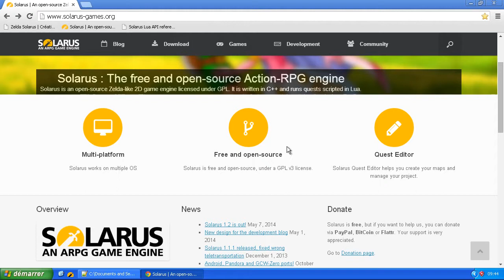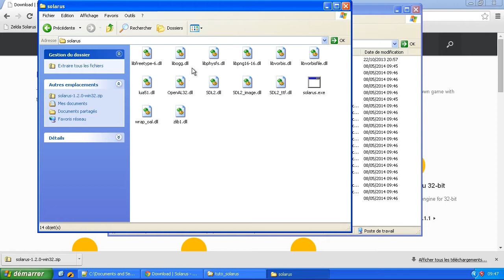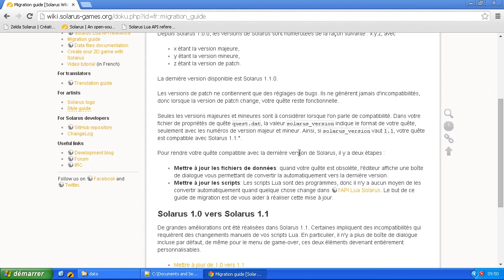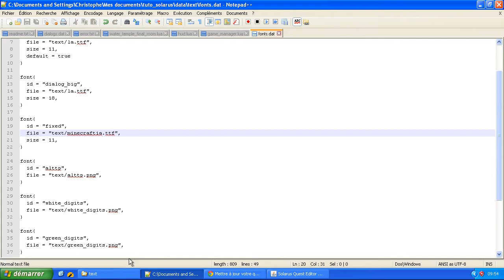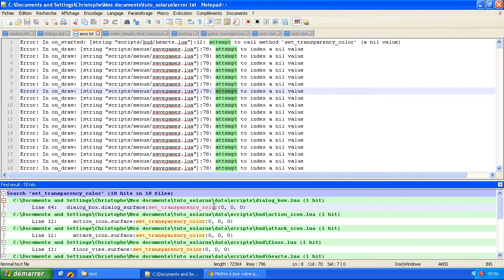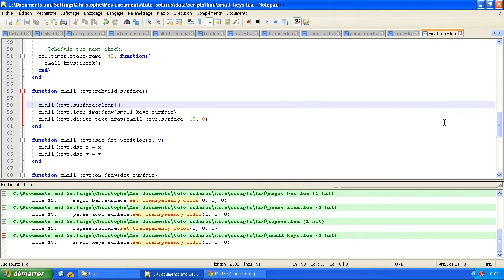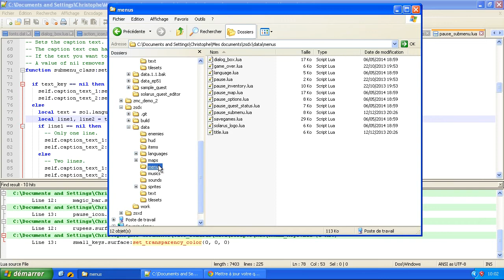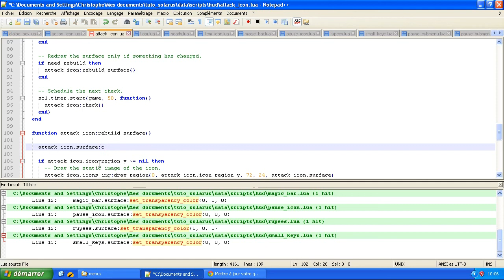Tutoriel : Créez votre jeu avec Solarus 1.1 - E52 : Passage à Solarus 1.2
Comment convertir votre quête du format Solarus 1.1 vers Solarus 1.2. N'oubliez pas de sauvegarder vos données avant toute chose.